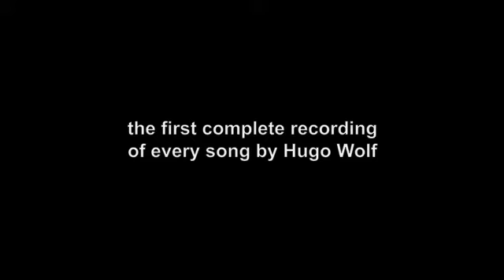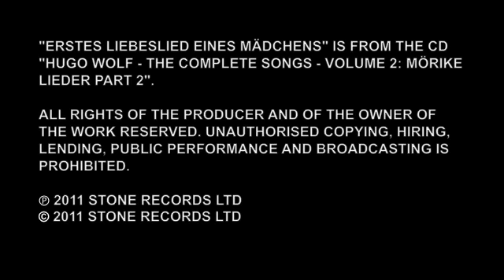Hugo Wolf: Erstes Liebeslied eines Mädchens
"Erstes Liebeslied eines Mädchens" from "Hugo Wolf - the complete songs - volume 2: Mörike Lieder part 2" (Stone Records 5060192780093) featuring Sophie Daneman (soprano) and Sholto Kynoch (piano), recorded live at the Oxford Lieder Festival.